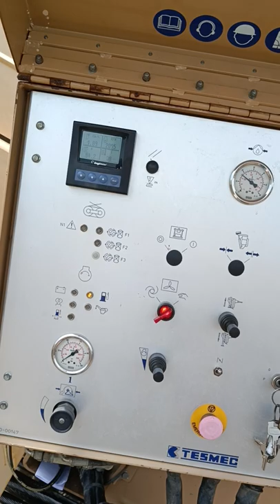400 KV line transmission line stringing and conductor drum releasing wire tensioner machine work🌹